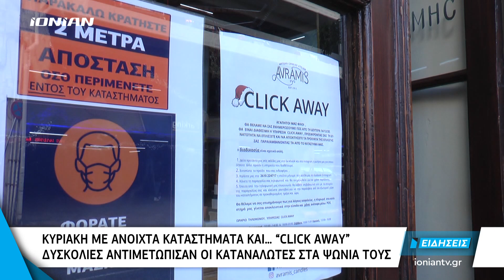Δελτίο Ειδήσεων | 20.12.2020